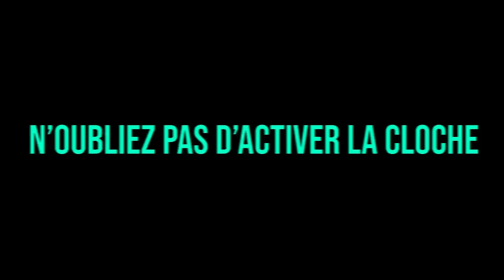GROSSES BAVURES, SOULAX propose un MARCHÉ à ABDEL !! (best of gta rp)